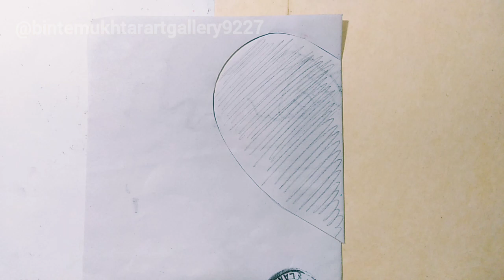Eid ul Azha (eid e qurban) wishes ||How to draw Bakra Eid card wishes || Hand made Eid Card.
Assalam o alaikm friends :

     The most valuable event of the Muslim ummah " Eid ul Azha" is nearby. In this occasion I will learn you Hand made Eid Card with Eid wishes. This is so easy step by step tutorial for beginners. After watching this tutorial you will be able to prepare your own Eid card for your friends...

How to make hand made card
How to draw eid wishes
Eid e Qurban
Eid ul Azha
Bakra Eid
Bari Eid
Eid Wishes
Easy drawing
Eid ul Azha wishes
Cow drawing
Art
Artist
Bint e Mukhtar art gallery

          A bit about me... I am Sadia Mukhtar. Self taught artist from Pakistan. Painting and sketching for me is like maditation. This is the small world of my artwork. I love to share my art with you through this channel.

       I hope you will enjoy my videos and find them helpful 😊

Best Regards,

Sadia Mukhtar,